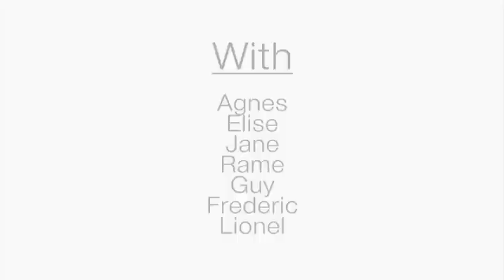The Alone Shoes - short film by Resul Jusufi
The human need to take and give his lifelong...